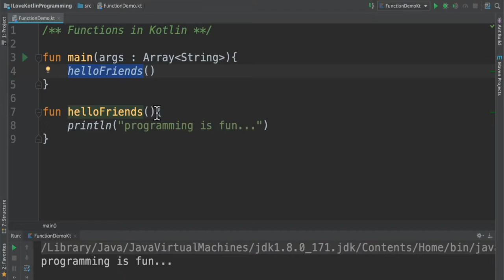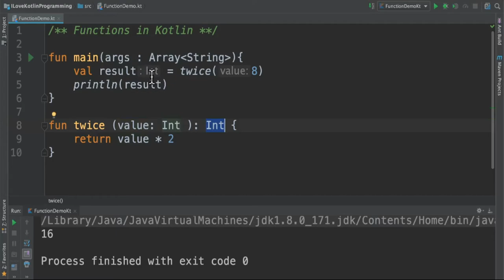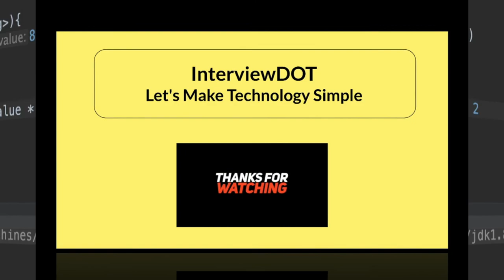KOTLIN FUNCTIONS | TYPE INFERENCE | EXPLAIN KOTLIN FUNCTION WITH CODE EXAMPLE | InterviewDOT